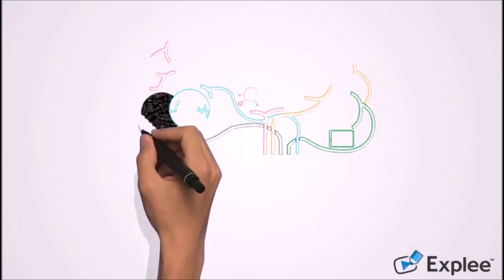General Knowledge | Extinct Animal Baiji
The baiji was a type of freshwater dolphin thought to be the first dolphin species driven to extinction due to the impact of humans. To know more watch this video.